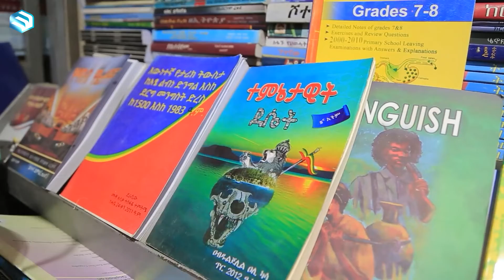ተረኛ አንባቢያችን በተጓዥ ገጾች ||መወዳ መረጃና መዝናኛ || ሚንበር ቲቪ ||MinberTV